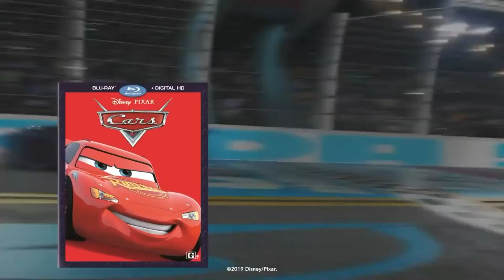Trator Tombando Com Mate e Relâmpago Mcqueen | Pixar Carros | Português Brasil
Looking for fuel, tires, or a festive snow globe? You've come to the right place! There's no better place to go shopping than Radiator Springs! What do you think Lightning McQueen will find in town today?